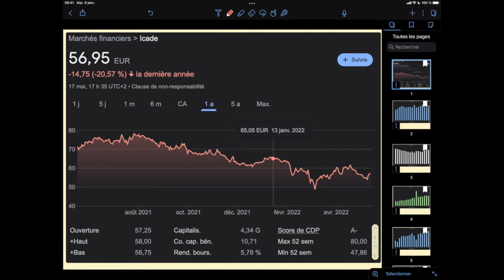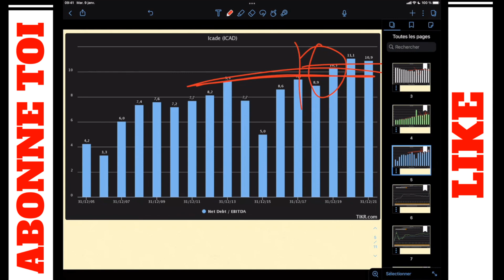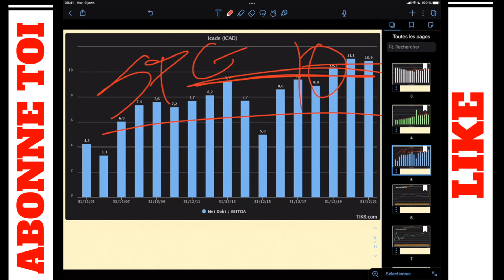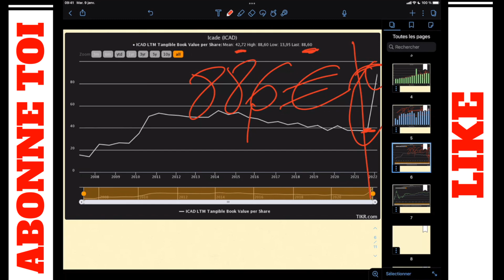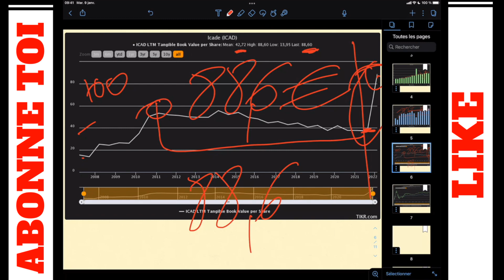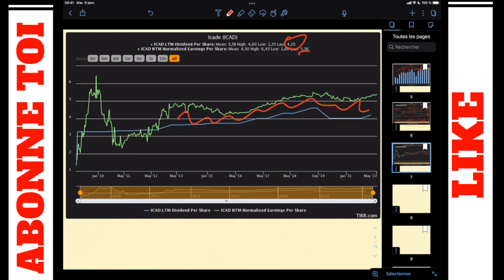TOP DIVIDENDE | ICADE analyse fondamentale ( 2022 )